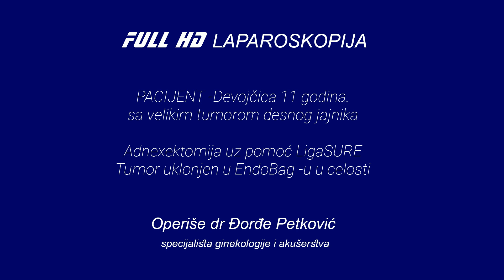Dečja laparoskopija - Uklanjanje tumora jajnika uz pomoć LigaSure i EndoBag-a - protokol za tumore.